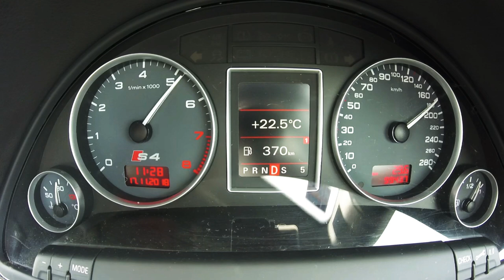Audi s4 b7 4.2 v8 acceleration 180km/h race track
Audi s4 race track 180km/h acceleration